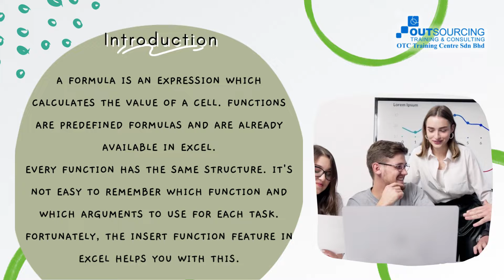Useful excel for formula and functions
A formula is an expression that calculates the value of a cell. Functions are predefined formulas and are already available in Excel.

📍Date : 👇👇
13 April 2022 (Wed) | 9am - 5pm
14 April 2022 (Thu)  | 9am - 5pm

Benefits
At the end of this course, you will have a greater understanding of building complex formulas using nested functions (such as IF statements).

You will find quicker ways to customise formulas by taking advantage of the built-in functions available in Excel. Save time by learning more sophisticated search & auditing techniques when working with data-heavy spreadsheets.

Never forget to follow us for the latest info !!